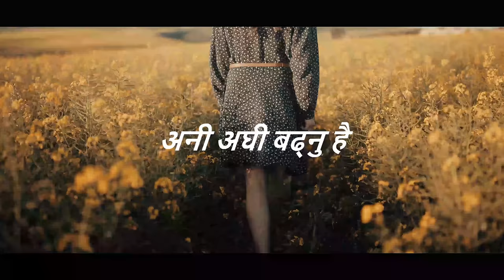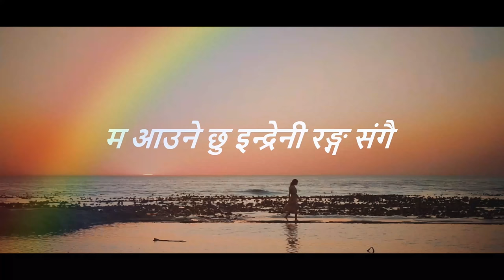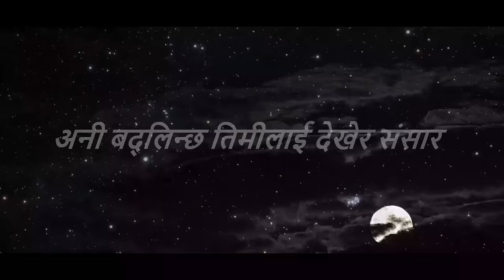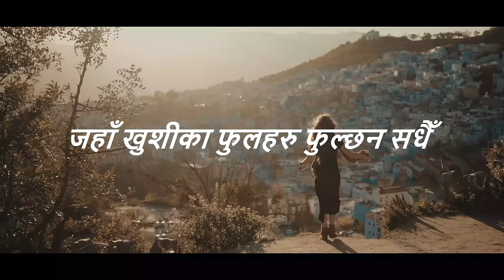Nickofficial- Indreni [Official Lyric Video] Prod. Foeseal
A little backstory behind Indreni. When I first started writing it, I almost thought myself as someone who exists outside the reality or say somewhere in parallel universe. But there I am writing to my love that she needs to move on in life. I'll take all her woes away. Because life is tough,she needs to make endeavors to stand out amongst all. Eventually, there'll be a day that she will reach the world which exists beyond the horizons. It’s a beautiful world. That’s where the flowers of happiness blossom. There she'll be waiting for me staring at the clouds and I'll come see her as a rainbow.

Lyrics, Composition and Vocals by Nickofficial.

Video by Sana.